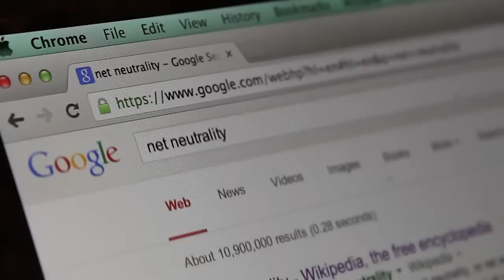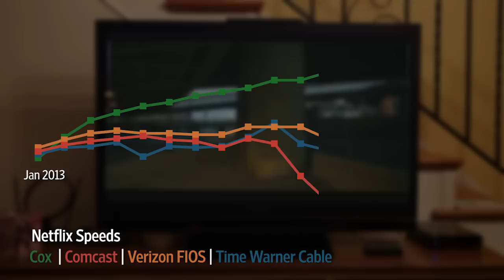Net Neutrality Explained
Net neutrality revolves around a key question: Should internet bandwidth be treated equally for everyone? Here's a look at the debate.